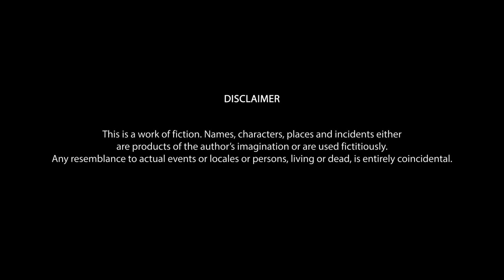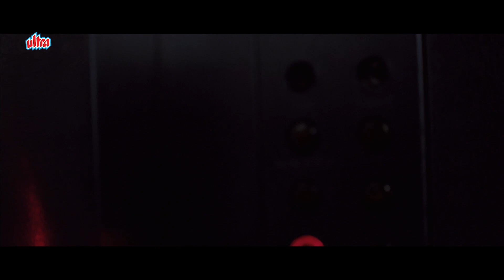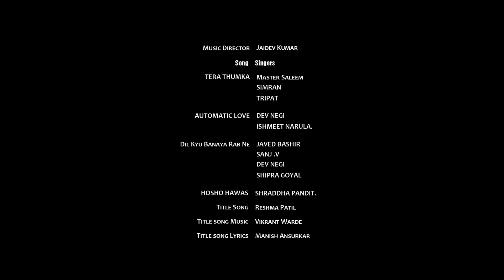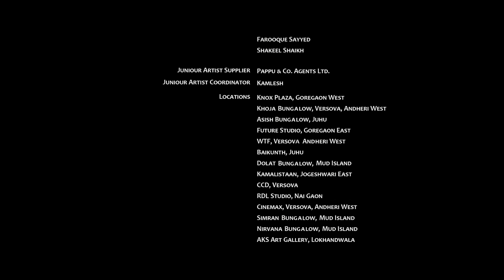लव एक्सचेंज Love Exchange - Full Movie HD | हिंदी Blockbuster New Release Full Movie in Hindi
Love Exchange - Mohit Madan, Jyoti Sharma, Manoj Pahwa, Raju Kher - Full Movie - Ultra Filmy

Love Exchange Is A Romantic Journey Of A Culturally Opposite Couple -Siddharth Sathe And Shanoo Kapoor. They Meet At Their Work Place, Become Good Friends And Ultimately Fall In Love. Things Are Fine Till They Decide To Get Married.

 ऐसे ही मजेदार और एक्शन मूवी देखकर आपका दिन बन जाएगा। निचे दिए गए लिंक पे क्लिक करें और देखें👇

Welcome to Ultra Filmy, your one-stop destination for the best of Bollywood! Dive into an extensive collection of Bollywood full movies from the world of Hindi cinema. Whether you're a fan of classic hits or modern blockbusters, Filmy Duniya brings you the ultimate experience of the best of Bollywood.